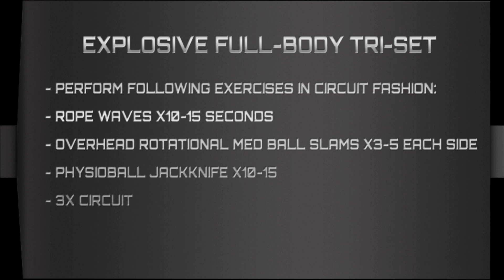MLB P Craig Kimbrel Explosive Full-Body Tri-Set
In this baseball training video, MLB P Craig Kimbrel completes an Explosive Full-Body Tri Set consisting of Ropes, Med Ball Slams and Physioball Jackknifes.